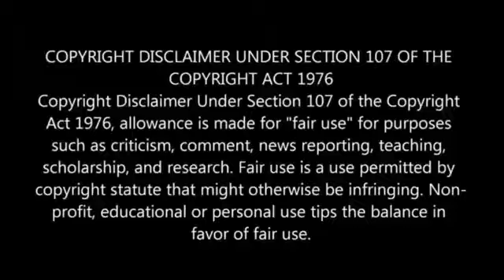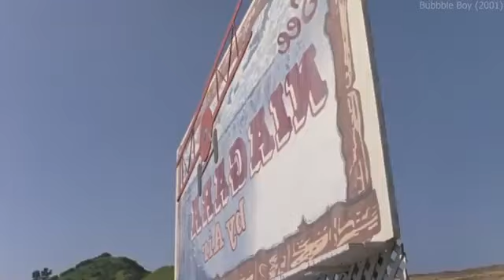No Immunity Hindi Voice Over Film Explained in Hindi Urdu Summarized ps tv